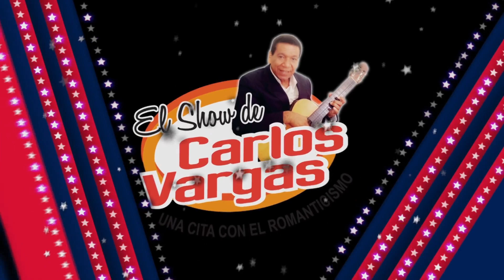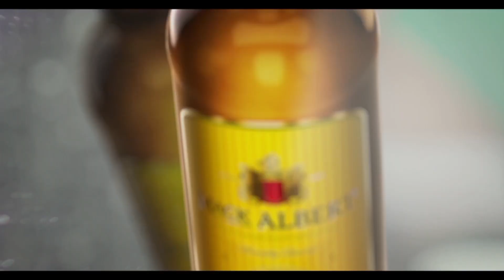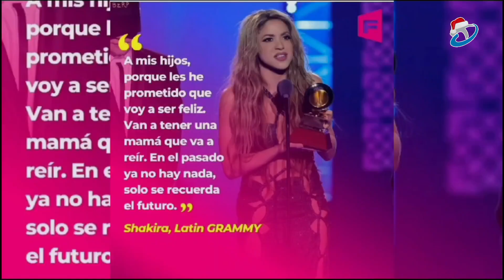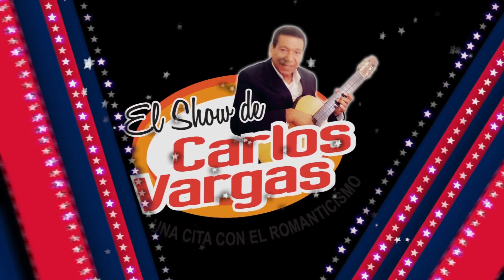El Show de Carlos Vargas, sábado 18 de noviembre, 2023.